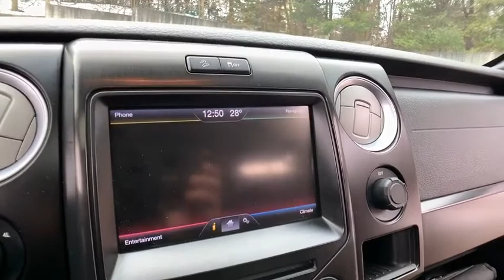2013 Ford F-150 Clarkston, Waterford, Lake Orion, Grand Blanc, Highland, MI P2440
Sterling Gray Metallic Used 2013 Ford F-150 available in Clarkston, Michigan at Bowman Chevrolet. Servicing the Waterford, Lake Orion, Grand Blanc, Highland, MI area.

Bowman Chevrolet
6750 Dixie Hwy

2013 F-150 FX4 Clean CARFAX **Moonroof/Sunroof**4WD**Infotainment Center**Navigation/GPS**Back-Up Camera**Assist Step**Memory Feature, Suede Leather Seats Seating**Ford Sync**Rear Park Sensors**Remote Start**Power Adjustable Pedal **Trailer Brake**Radio Wheel Control**Satellite Radio**Auto Garage Opener**Keyless Entry**Auto Headlights**Alloy Wheels**Hitch**Dual Zone Temperature Controls**Power Driver Seating**brbrAt Bowman Auto Group we provide One Great Experience and are proud to offer Transparent Pricing! Proudly serving: Oakland County, Clarkston, Bloomfield Hills, Flint, Waterford, Holly, Whitelake, Lake Orion and Detroit.
GVWR: 7,350 lbs Payload Package,4 Speakers,AM/FM radio: SiriusXM,CD player,MP3 decoder,Radio data system,Radio: AM/FM Stereo/Clock/Single-CD,SiriusXM Satellite Radio,SYNC MyFord,Air Conditioning,Rear window defroster,Power driver seat,Power steering,Power windows,Remote keyless entry,Steering wheel mounted audio controls,Speed-sensing steering,Traction control,4-Wheel Disc Brakes,ABS brakes,Dual front impact airbags,Dual front side impact airbags,Front anti-roll bar,Front wheel independent suspension,Low tire pressure warning,Occupant sensing airbag,Overhead airbag,Electronic Stability Control,Delay-off headlights,Front fog lights,Fully automatic headlights,Panic alarm,Security system,Speed control,Bumpers: body-color,Power door mirrors,Rear step bumper,4.2 LCD Productivity Screen in Instrument Cluster,Auto-dimming Rear-View mirror,Compass,Driver door bin,Driver vanity mirror,Front reading lights,Illuminated entry,Leather Shift Knob,Leather steering wheel,Outside temperature display,Overhead console,Passenger vanity mirror,Rear reading lights,Tachometer,Telescoping steering wheel,Tilt steering wheel,Trip computer,Cloth Bucket Seats,Front Bucket Seats,Front Center Armrest,Split folding rear seat,Passenger door bin,Alloy wheels,Variably intermittent wipers,Electronic Locking w/3.55 Axle Ratio